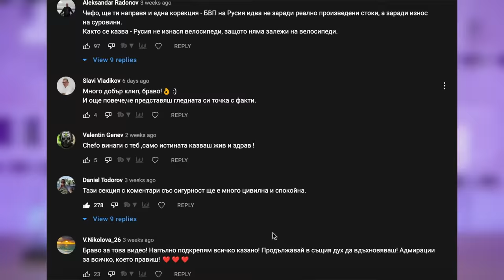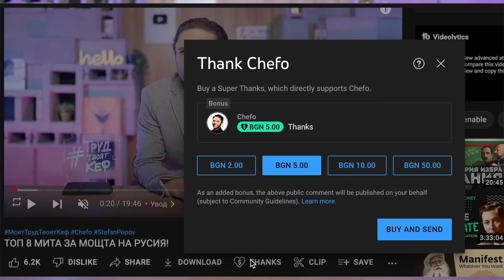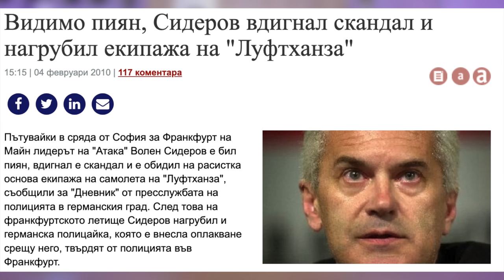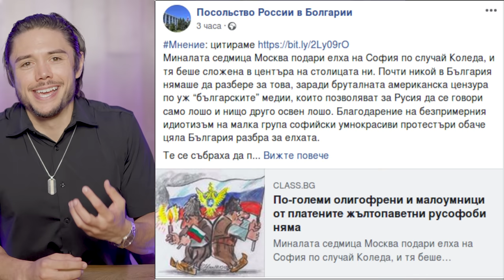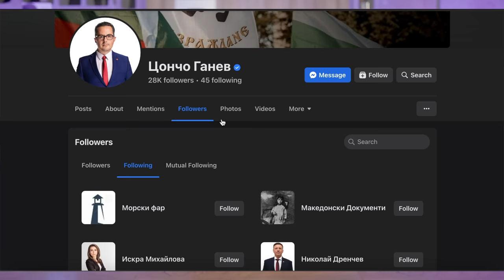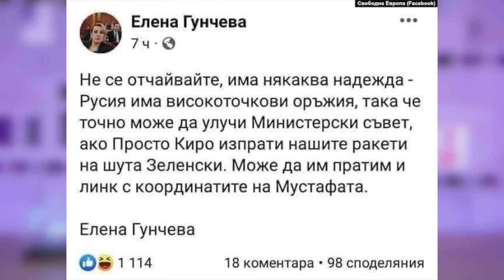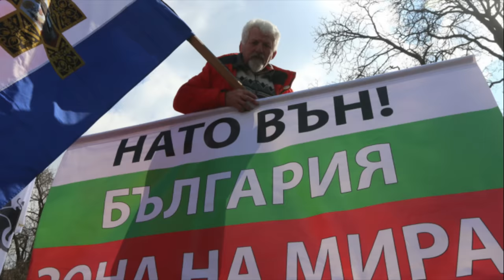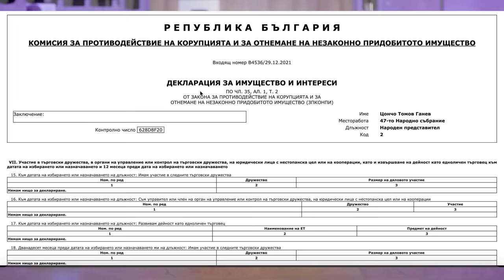"Възраждане" - ЗНАМЕТО НА ФАЛША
Ако това видео ви харесва, може да цъкнете на новия бутон на Youtube - Thanks. С него можете да подкрепите създаването на клипове на такава тематика с коментар. Покорно благодаря.

0:00 ИНТРО
1:03 WHATABOUTISM-ът на Костадинов и Цанов
8:07 - ТОВАРИЩ КОСТЯ - ВСИЧКО ДОСЕГА
12:31 - ОСТРИЕТАТА НА "ВЪЗРАЖДАНЕ"
15:58 - АТАКА=ВЪЗРАЖДАНЕ
20:04 - ЗНАМЕТО НА ФАЛША
24:35 - ЗАКЛЮЧЕНИЕ